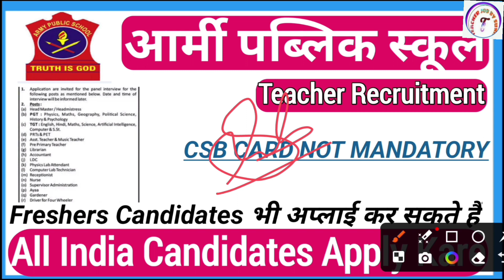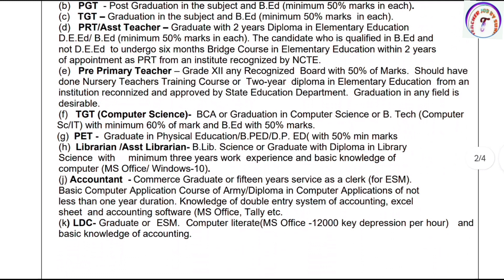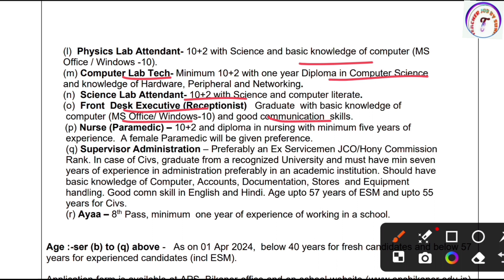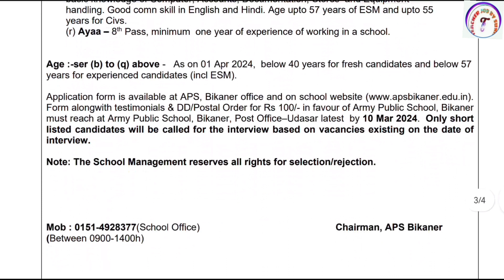NEW ARMY SCHOOL VACANCY 2024 | APS VACANCY 2024 | AWES NEW NOTIFICATION 🔥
KVS👇

KVS RECRUITMENT
KVS VACANCY

NVS👇

NVS PREPARATION

DPS👇

DPS VACANCY
DPS RECRUITMENT